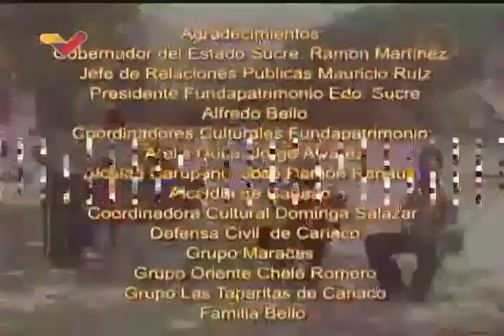Sonidos del Pueblo: Joropo con estribillo, la cuereta (folklore oriental)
Programa "Sonidos del Pueblo" realizado y transmitido por Venezolana de Televisión (VTV), con la locución de Porfirio Torres. En este episodio muestran diversos grupos de folklore oriental y joropo estribillo, con entrevistas a Alfredo Bello (antropólogo y entonces presidente de Fundapatrimonio Sucre), Lucila Romero (directora de la agrupación Chelé Romero), José y Juan Bastardo (cultores populares), Arístides Ramírez (músico y acordeonista), entre otros. También aparecen el Grupo Maracas, el grupo  Las Taparitas de Cariaco y el grupo Oriente Chelé Romero.

USDT o Bitcoin (BEP20): 0xef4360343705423a24119205eeb1de2a10fd23f4

USDT (TRC20): TQJB86JZjF5Kt1C7f322aax4iyD6x65UcV

Petros: PFfDUW3cj1WD7cUPYg9MK2EtgG5nUgVzuc